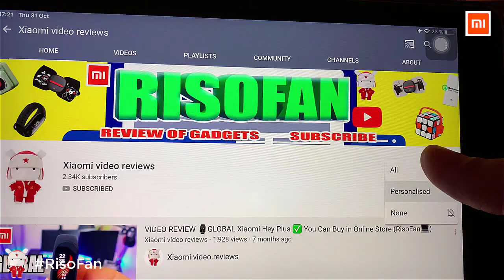Xiaomi Mijia Zero-One Shoes dryer. Xiaomi Sothing Zero-One Shoes dryer.